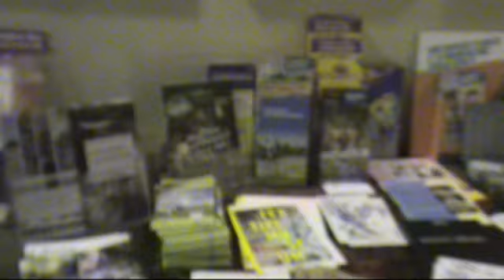mariangeles caamano en bruno tombari nov 2009 deel 2.mp4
in biezenmortel november 2009